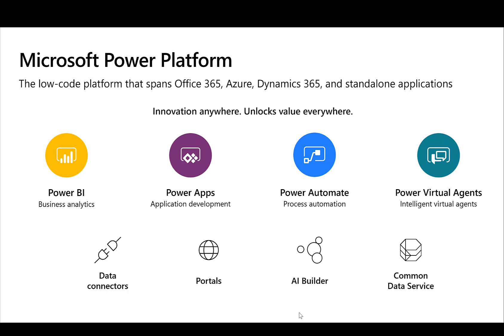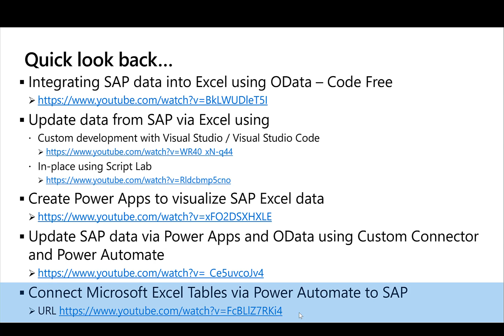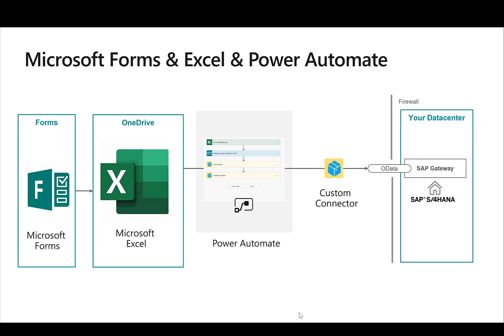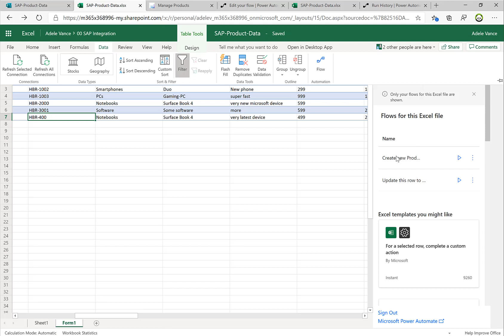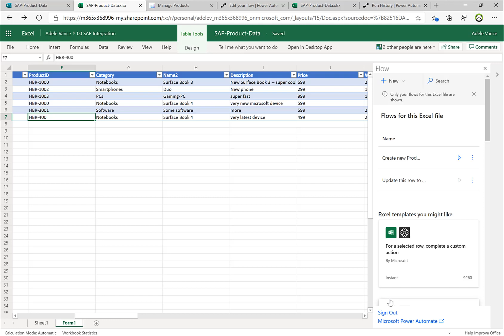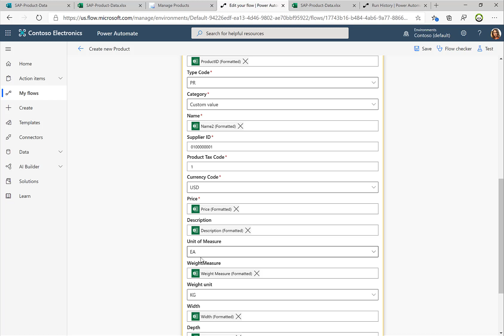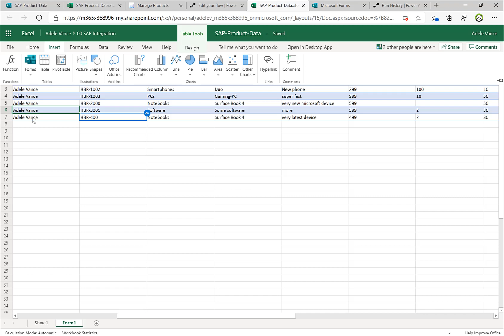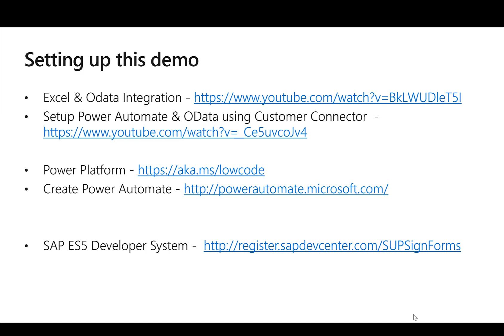Using Microsoft Forms as a simple UI to enter SAP data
Reading an writing data from Microsoft Excel to SAP is quite simple as outlined in previous videos. Entering data can still be tricky for some users. Microsoft Forms offers a perfect and easy to create UI to simplify the input of data.
In this video we follow a real customer usecase: instead of calling, sending emails, sending Excels, ... from one location to the SAP system, the customer wanted to have as simple Microsoft Form that enables users to add new entries into an Excel sheet. From there a "Reviewer" looks over the data and sends the data to SAP using Power Automate.